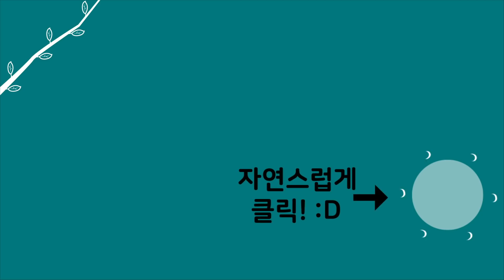[자연인] 뱀 보고 놀란 가슴 꿩 샤브샤브로 진정하기 (#2/5)